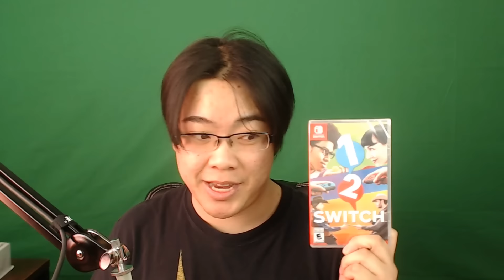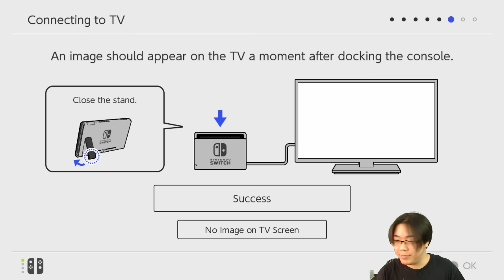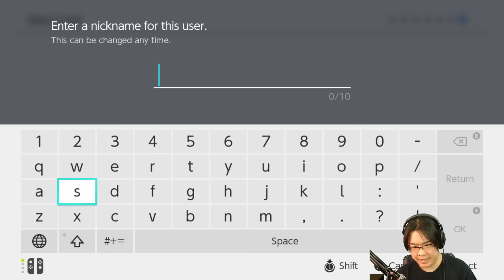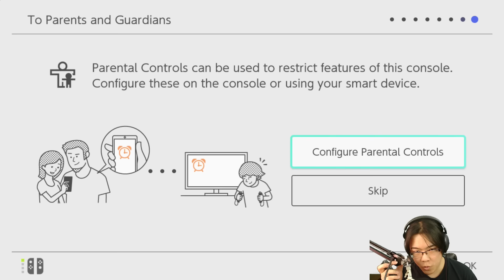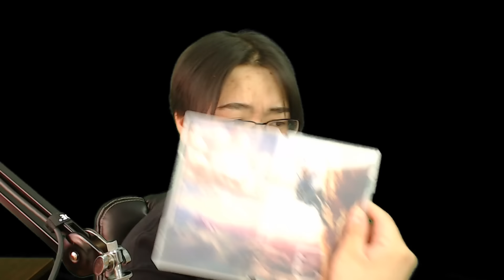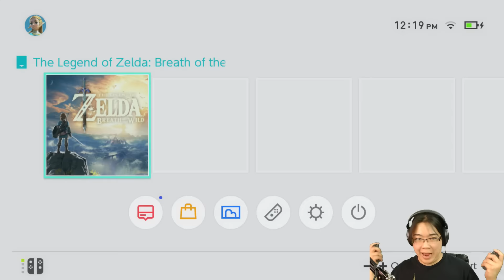Tasting Zelda BotW - Unboxing the Nintendo Switch!!!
Going to be livestream Zelda BotW tonight! :D

- Zero Livestreams Super Mario Bros 3
- Zero Plays Megaman X4 (Zero as Zero) (ft. Gravekid)
- Zero Plays Megaman X4 (ft. Gravekid as X)
- Zero Plays FNAF Sister Location
- Zero Plays Super Meat Boy 100% Run
- Zero Plays Super Mario Maker
- Zero Plays Undertale [True Pacifist]
- Zero Plays Five Nights at Freddy's 4

"Channel Absolute Zero Theme" by a friend.